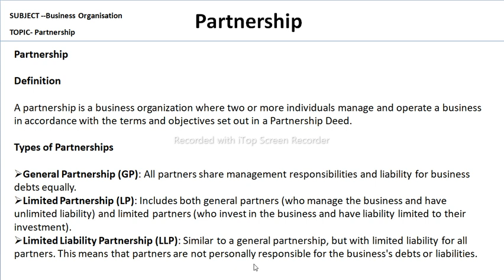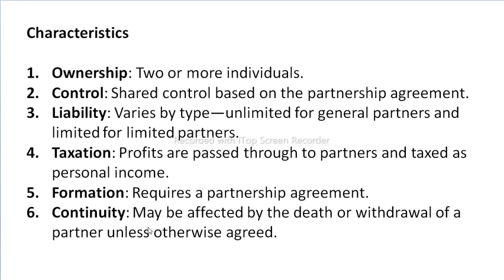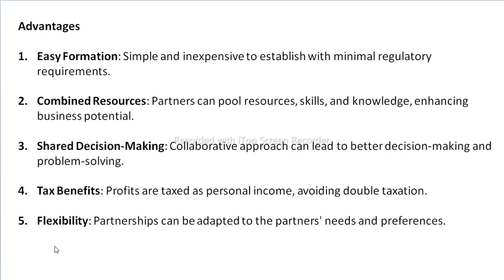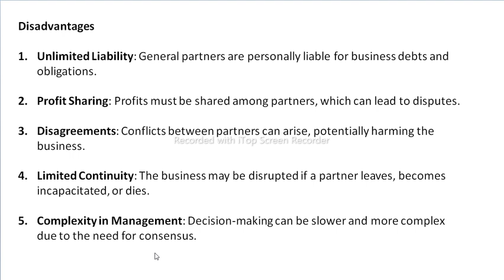Business Organizations In Hindi || Partnership || definitions || Merit & Demerit || Lecture 8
A partnership is a legal arrangement that allows two or more people to share responsibility for a business. Those partners share the ownership and profits, but they also share the work, responsibility, and potential losses.

What is the definition of a partnership?
What are the types of partnerships?
What is a partnership in a business?
साझेदारी कितने प्रकार की होती है?
Partnership in business
Partnership deed
Types of partnership
Advantages of partnership
Partnership firm
Partnership examples
Characteristics of partnership
12 types of partnership
partnership By Lucknow Learning
partnership definitions
partnership advantages
partnership disadvantages
partnership characteristics
partnership lecture 8 by Lucknow Learning
Forms of business organizations partnership